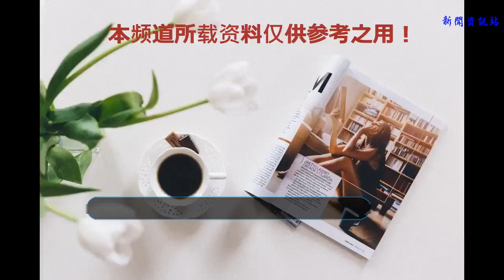海賊王912話情報：路飛和索隆剛見面就惹事，錦衛門哭暈在廁所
終于更新了圖文情報，在此次912話中，情報師帶來了2張內容不錯的圖，從內容上看，也是十分精彩。我們先來看看這兩張情報圖。

從這張情報圖來看，路飛獲得了一把新刀，關于這把刀很容易引起海米們的無限遐想，看來尾田將索隆換刀的伏筆已經明顯的擺設了出來。

索隆和路飛終于見面了，從他們二人的對話中，我們不難發現，他們二人這見面是準備要干仗的節奏，之前在文字情報中說過，霍金斯出現了，既然這樣的話，那么索隆和路飛打仗的對象將會是霍金斯。
通過以上兩張圖我們還是能夠看出一些信息干貨的，下面我們來分析一下。

首先是路飛拿刀的圖，根據之前情報顯示，路飛所拿的刀是二代鬼徹，也就說，這把刀應該是給索隆所準備的，畢竟索隆的三代鬼徹的使用也是有些年頭了，而且三代鬼徹是索隆三把刀中唯一一把名刀，所以被更換的可能性極大，而和之國的是武士之國，在這個國度中，一定會有一個情節來展示武士刀的，而寶刀佩英雄，索隆也是展示這個場景的最佳人選。

其次，就是路飛和索隆的見面，既然索隆和路飛能夠見面，很大程度上說明，索隆又一次迷路了，而從嘴里叼著東西來看，索隆扮演的浪人也是十分到位的。同時兩人這次見面也可以肯定，接下來的故事就是路飛在醫治好小玉之后，大伙們將會進行匯合。

最后，索隆和路飛子在對話中說錦衛門不然給他們鬧事，而索隆和路飛又說辦完事向他道歉，這能夠說明路飛和索隆開始要和霍金斯打仗了，對于霍金斯的身份和立場我們一直無法確定，此次戰斗也正加劇了對于霍金斯身份的猜測，不過在錦衛門之前的勸告無果的情況下，路飛和索隆再次鬧事來看，凱多應該很快就能知道路飛和索隆已經到達和之國了，新的戰爭也會全面爆發 ，估計這個時候的錦衛門應該是早已哭暈在廁所當中。
對于此話中的圖文情報，你如何看待，歡迎留言討論。